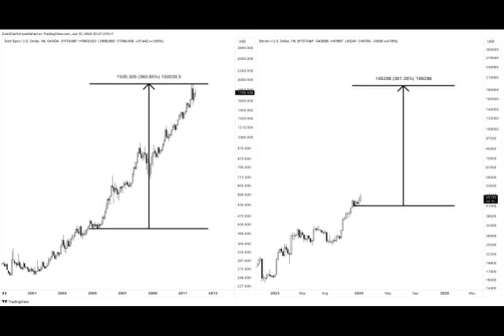Bitcoin ETF Approvals: Igniting The Next Crypto Bull Run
10 January 2024 will go down in history as the day the floodgates opened for spot Bitcoin exchange-traded funds (ETFs) in the United States.